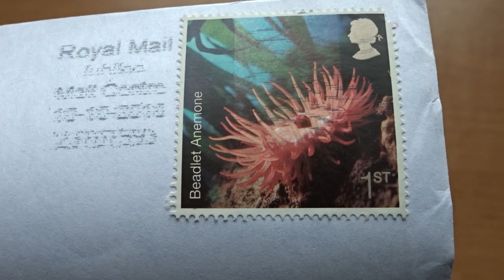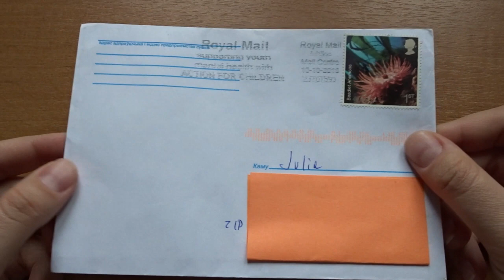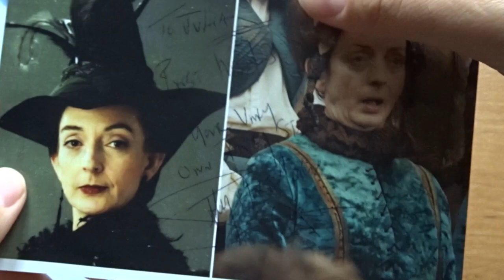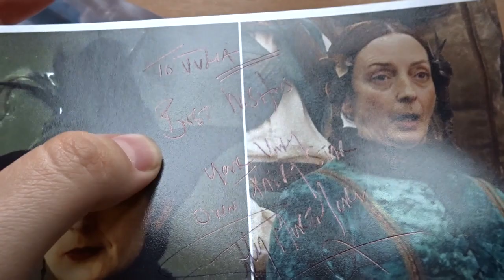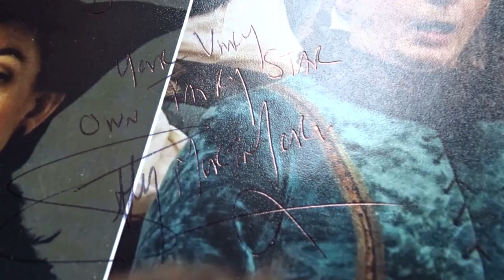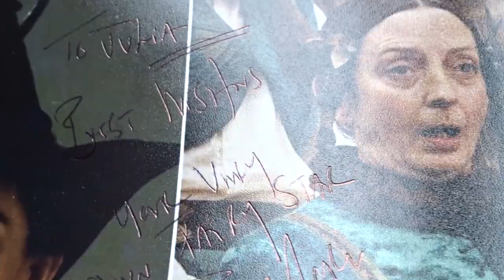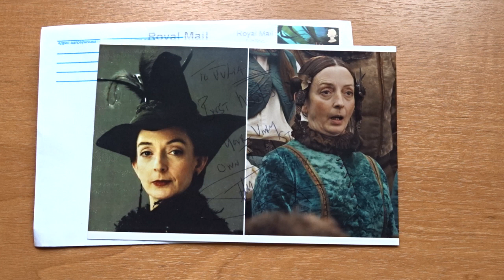Дама из Гарри Поттера! Салли Мортемор (Sally Mortemore)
Адрес Салли:
Actorum
Unit 5
11 Mowll Street
London SW9 6BG
United Kingdom